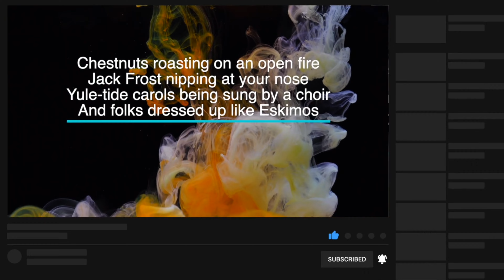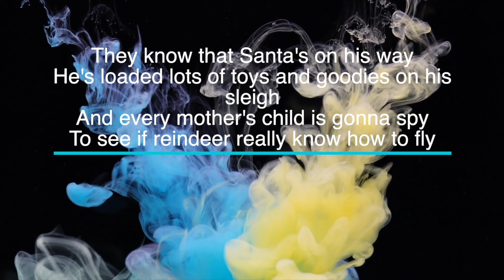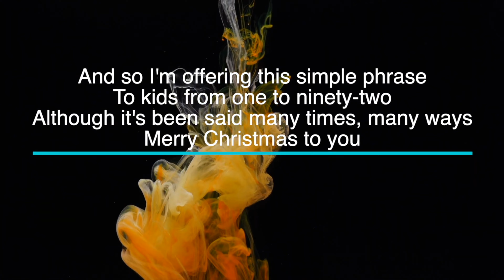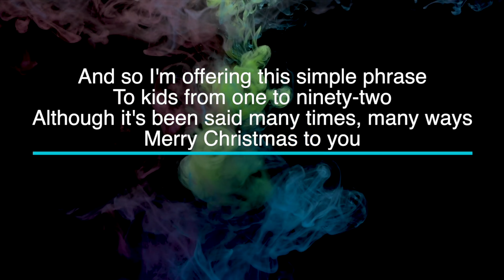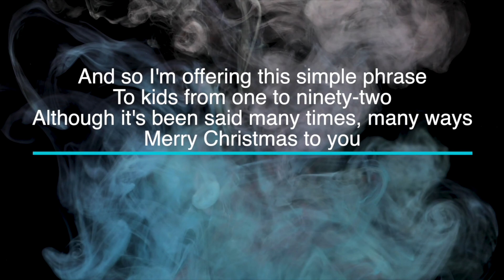The Christmas Song - Key of E - Karaoke - Minus One with LYRICS - Piano cover